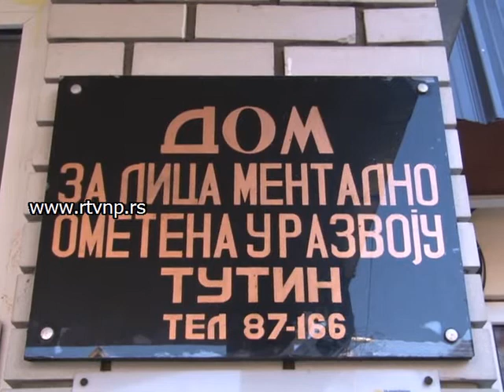Inspekcija dom Tutin